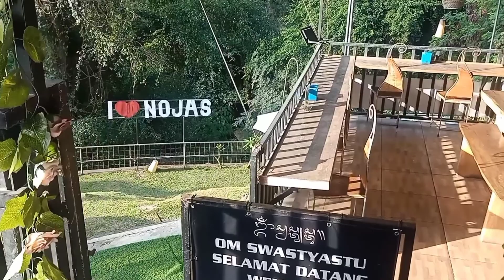weekend Santai, Makan Siang di Babi Guling " NOJAS " Denpasar Bali